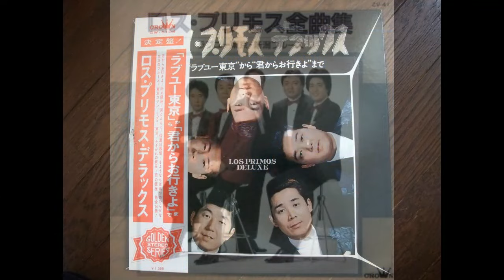ラブユー東京 (Love You Tokyo)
"七色の虹が消えてしまったの
シャボン玉のようなあたしの涙

あなただけが生き甲斐なの
忘れられない
ラブユーラブユー涙の東京

いつまでもあたしめそめそしないわ
シャボン玉のような明るいの涙

明日からはあなたなしで
生きてゆくのね
ラブユーラブュー涙の東京

幸せの星を きっとみつけるの
シャボン玉のような夢見る涙

お馬鹿さんねあなただけを
信じたあたし

涙の東京"

「ラブユー東京」は、黒沢明とロス・プリモスのデビューシングルとして昭和４１年に発売された楽曲です。譜面を見て演奏してみるとけっこう指が動きました。これは若い頃に練習した曲の証拠です。５０年以上昔のお話・・作詞：上原尚 / 作曲：中川博之。
歌のカラオケでしたらメロディの入ったこのチャンネルでイイかも！